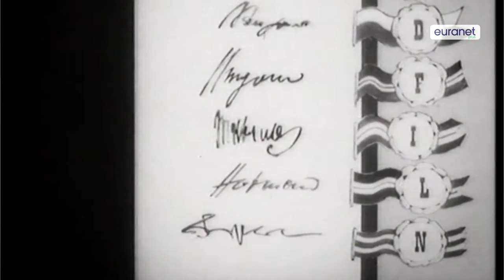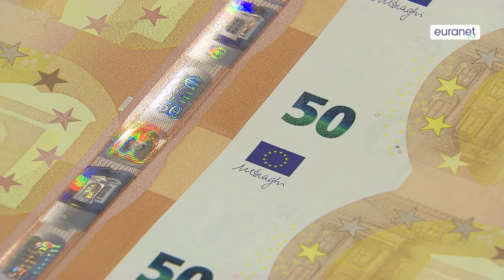Redrawing Europe – the White Paper and the Treaty of Rome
In Rome on March 25, Europe’s heads of state will discuss President Juncker’s post-Brexit roadmap. While celebrating 60 years of the Treaty of Rome, the EU will be forced to refine itself for success, or suffer a steady decline.

Interviewees and featured guests:
- Siegfried Muresan, Member of the European Parliament (Centre-Right)
- Syed Kamall, Member of the European Parliament (European Conservatives)
- Guy Verhostadt, Member of the European Parliament (Liberals)
- Fabio de Masi, Member of the European Parliament (European United Left)
- Liadh ni Riada, Member of the European Parliament (European United Left)
- Gianni Pittella, Member of the European Parliament (Social Democrats)
- Kathleen Van Brempt, Member of the European Parliament (Social Democrats)
- Jyrki Katainen, Vice-President of the European Commission